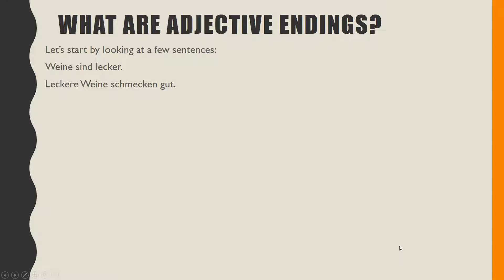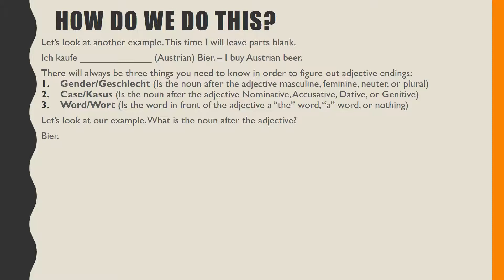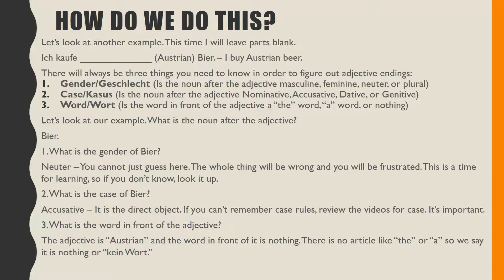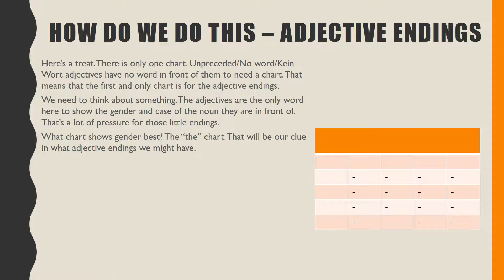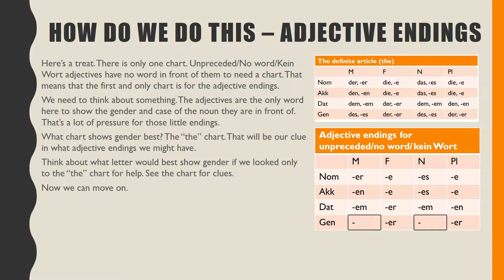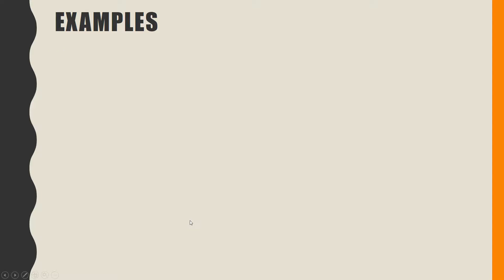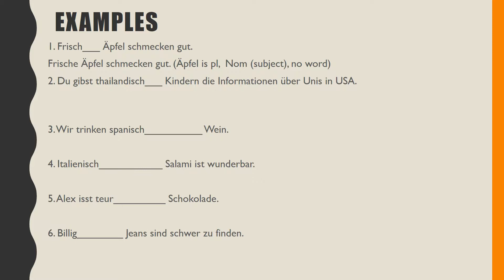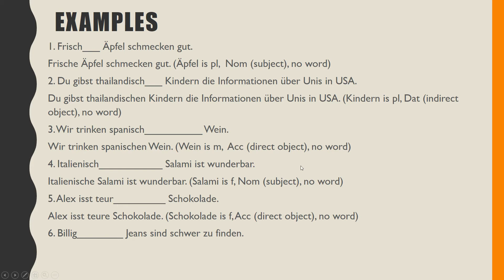German Adjective Endings: No word/Unpreceded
This video describes how to use gender, case, and word to find out how to pick the right ending for adjectives preceding nouns. Focus is on the "no words" or "unpreceded" adjective endings. There are two errors - at 5:40 the word "österreich" should be 'österreichisch". That is the adjective "Austrian." Also "thailändisch" has an "ä".